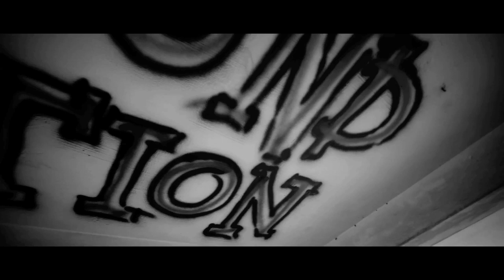Beyond Fiction - Sons of Belait (OFFICIAL MV)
READ: This is straight forward heavy hardcore mosh music without any awkward complications. Keeping it real. Keeping it true.

Produced by Digital Vision Entertainment.

Lyrics,

This is Beyond Fiction!
BTHC represent!
GO!

Back in the days when the Belaits walked our lands
They were soldiers who saved their friends
Fighting invasions, standing their grounds
The history remained a mystery, the bloodlines lived in misery
We are the descendants. We are the new breed
Let me SHOUT IT OUT LOUD, we are the children of the truth,
we are the children of the truth.
We are the children of the SILENCE!

MAKE WAY, MAKE WAY!
ADIEH KAW KIRA TELAU TE NAW! (There's something I wanna tell you)
NO!

Riding their rides into town
Walking with pride with all odds
Making the way for a new generation
The crew they roll with are pretty brave and strong.

With reference from the bloodline that we all know
THE BELAITS ARE BACK AND HERE TO STAY!!